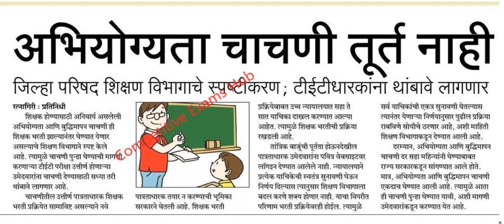अभियोग्यता चाचणी Updates.शिक्षण विभागाने केले स्पष्ट.